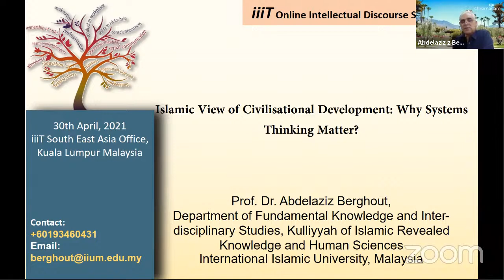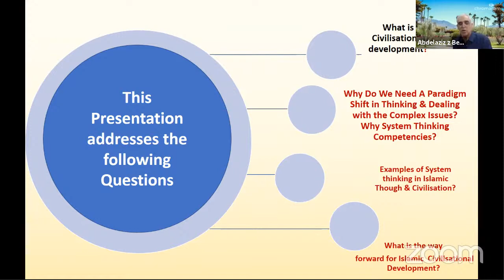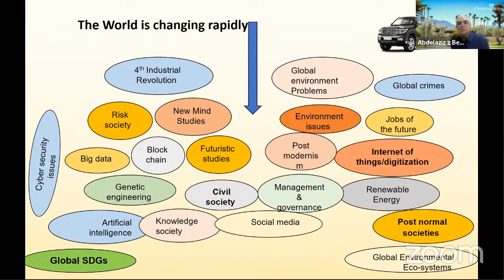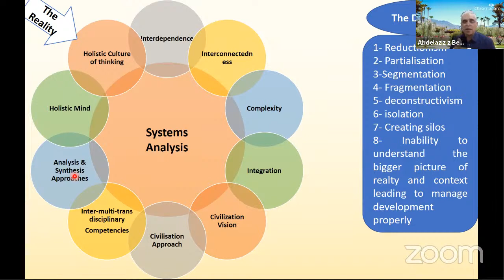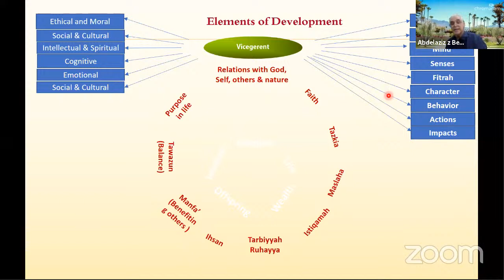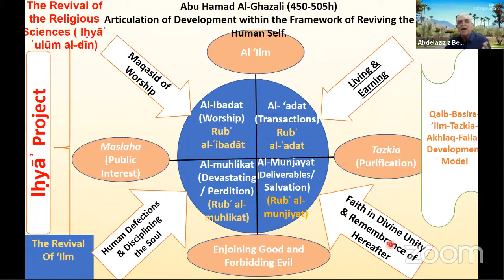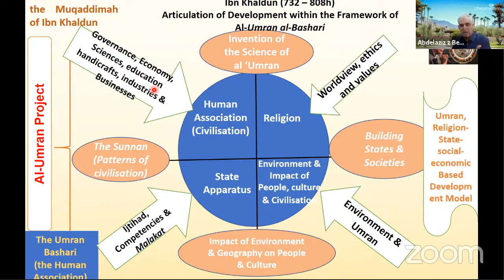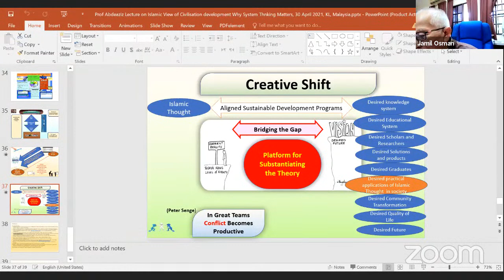Islamic View of Civilizational Development: Why System Thinking Matters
IIIT Intellectual Discourse Series Online (IIDSO) no. 26

Speaker : Prof Dr Abdelaziz Berghout (Professor at IRKHS, IIUM)